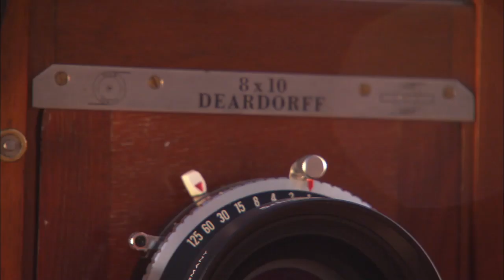Famed photographer chronicles Navajo heritage in northern Arizona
(ARIZONA HIGHWAYS TV) - Leroy Dejolie is a native of Page and has made it his life's work to photograph and chronicle his Navajo people and their heritage.